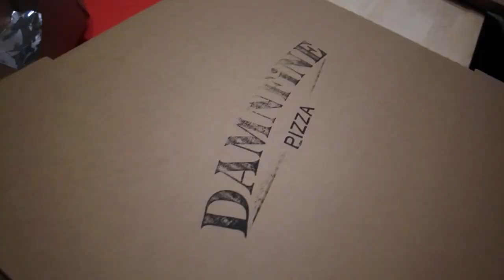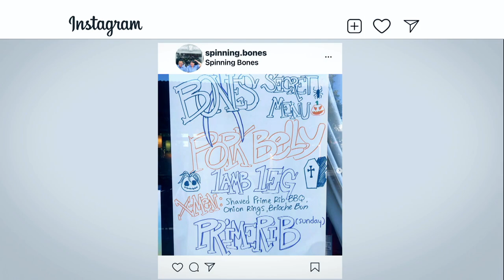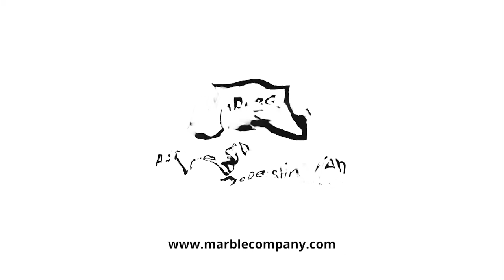Sobre Mesa, DAMNFiNE pizza, Spinning Bones | Check, Please! Bay Area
This week, on a new Check, Please! Bay Area: In downtown Oakland, Sobre Mesa creates an urban neighborhood paradise with lush, tropical greenery, creative cocktails, and Afro-Latino small plates, an homage to Chef (and former Top Chef contestant) Nelson German’s Dominican roots and African ancestry. Then, DAMNFiNE pizza heats up San Francisco’s Outer Sunset with wood-fired pizzas, Italian spritzes, and other “damn fine” dishes. Finally, in Alameda, Spinning Bones takes California-style rotisserie for a spin. Specializing in quality roasted meats — poultry, pork, and beef — the menu is simple but delicious, serving up succulent, slow-cooked, spit-roasted deliciousness. Reporter Cecilia Phillips closes out this week's episode with a trip to San Jose to check out Tasty Mob Market, a hip, new permanent food truck spot.

0:00 Check, Please! Bay Area (Season 17, Episode 14)
0:55 Sobre Mesa (Oakland)
3:29 Three Bay Area guests share their thoughts on Sobre Mesa
7:26 Where to find Sobre Mesa
7:39 DAMNFiNE pizza (San Francisco)
10:08 Three Bay Area guests share their thoughts on DAMNFiNE pizza
15:21 Where to find DAMNFiNE pizza
15:34 Spinning Bones (Alameda)
17:42 Three Bay Area guests share their thoughts on Spinning Bones
21:15 Where to find Spinning Bones
21:25 Cecilia Tries It: Tasty Mob Market (San Jose)

Support for Check, Please! Bay Area is provided by Oakland International Airport, IRG, Total Wine and More, Sutter Health, Fog Harbor Fish House at Pier 39, and Oceania Cruises.